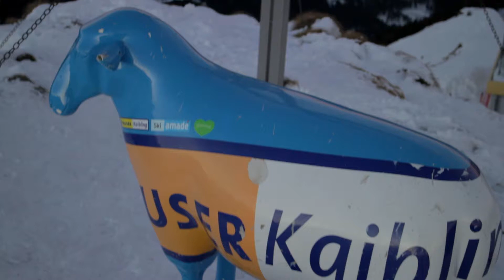// SKITOUR BÄRFALLSPITZE 2150m | Abbruch wegen Lawinengefahr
In diesem Video zeige ich dir die Skitour auf die Bärfallspitze, die wir aufgrund von zu schlechten Verhältnissen abgebrochen haben.

ACHTUNG! Bitte durchlesen!

Der Abruch der Tour war eine gemeinsame Entscheidung von Robert und mir. In unseren Augen hätte eine Fortsetzung des Aufstiegs keinen Sinn gemacht, da die von uns ursprünglich gewählte Abfahrtsroute, eine etwas breitere Rinne, mit Schnee eingeblasen (Triebschnee) war. Wir hätten uns folglicherweise bei der Abfahrt an unsere Aufstiegsspur halten müssen, allerdings ist etwas weiter unterhalb dieser auf Höhe des Umkehrpunktes ein sehr steiler Felsabbruch, der bei einem möglichen Lawinenabgang ein ernsthaftes Risiko darstellt.
Warum keine solche Aktionen während den Öffnungszeiten? Leider fehlt mittlerweile vielen Menschen die Eigenverantwortung und sie denken, dass der Hang hält, nur weil vor ihnen zwei oder drei andere abgefahren sind. Gerade bei derart leicht erreichbaren Gipfeln ist hierdrauf Rücksicht zu nehmen.
Bitte denkt nicht nur an eure Sicherheit sondern auch an die Sicherheit anderer!

Damit sich die Videoqualität dauerhaft steigert, sind mir folgende Punkte besonders wichtig:

► Gib Daumenbewertung ab - nur so erhalte ich schnelles Feedback!
► Äußere Anregungen, Kritik oder Feedback in den Kommentaren - nur so kann ich besser werden!

Wie wurde dieses Video aufgenommen?

► Kameras:
     - Canon EOS M
     - GoPro Hero Session mit Feiyutech WG2 Gimbal

VIELEN DANK FÜR DEINE AUFMERKSAMKEIT - WIR SIND SEHR DANKBAR, DASS DU DIESEM KANAL FOLGST!